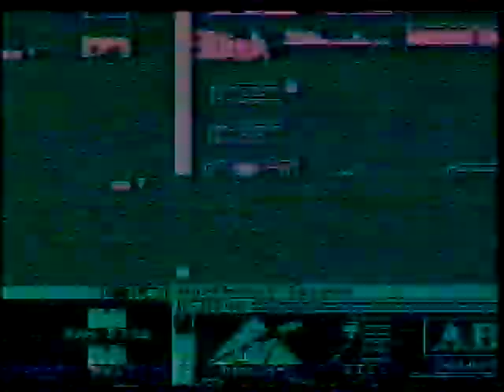GamesMaster S01E01 07/01/92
Guest: John Fashanu

Although it featured game reviews, most of the show was about challenges where game players would compete against one another for the title of "GamesMaster Champion". Contestants who were successful at their challenges were rewarded with the coveted "GamesMaster Golden Joystick" trophy. Dominik Diamond usually presented the show with Sir Patrick Moore appearing in pre-recorded inserts as the 'Games Master'. During these challenges, Dominik was joined by a host of commentators. These included Derrick Lynch, Kirk Ewing, Julian Rignall, Rik Henderson, Dave Perry, Tim Boone and Neil West amongst others.

For the third series, Dexter Fletcher became the main presenter; this change was criticised by fans, who saw the new host as over-the-top, and too 'in-your-face'. To balance this, the production company dropped all other co-presenters and gave UK games champion Dave Perry a regular co-presenter slot on every show. Fletcher was better known at the time for having played an American character called "Spike" in the ITV drama series Press Gang.

From the very first episode, GamesMaster included reviews of forthcoming titles. In an attempt to give the show some authority and get the gaming press on their side, as well as eliminate the need for extra staff to review games, the reviews featured a host of magazines journalists from the publishing house EMAP. This meant the show could pool the collective opinions of magazines like Mean Machines, C&VG and ACE.

However, by series 5, it was decided that the reviews would be better presented by two of the show's co-commentators, namely Rik Henderson and Dave Perry. It brought a much-needed stability to the format[citation needed] and some interesting banter between the reviewers. Series 6 also featured Rik, who was now joined by Ed Lomas, while series 7, due to time constraints and Dave Perry having resigned from the show's cast (after complaining on-air about being "set up" during a Super Mario 64 challenge), employed two of its own research staff to present the slot, including Richard Pitt.

Prior to GamesMaster leaving UK television, there had been a crisis of confidence in games television over at rival channel ITV. Their children's department had commissioned another videogames show T.I.G.S. to accompany Bad Influence!. Then, one series later, they pulled the plug on both shows, deciding that there was no demand for games coverage on their channel.

GamesMaster was not affected and continued with success. In 1998, towards the end of production for the 7th series, the show was looking set to be re-commissioned; viewing figures were still strong, and the show was finding a new audience, benefiting from the emerging PlayStation culture with the success of Sony's console bringing gaming into the mainstream. The production was also more oriented towards actual games players than the first few series, which had been decidedly light in feature content, and no longer poked fun at 'nerds' and 'geeks', as it was young adults and not children and teenagers who appeared on the show; indeed, they and the publicity-seeking celebrities were now the subject of jokes.

It is believed that Dominik Diamond, along with the show's producers, wanted to make a more adult programme that would air in a late night, more mainstream time slot. (Series 8 was going to be set on a pirate ship with buxom wenches as the Golden Joystick assistants.) There was also talk of a spin-off show being made that would seek to emulate the US talk shows of the time. Whether this would have meant a programme that focused far less on games is unknown. No confirmation exists that any pilots of this concept were ever made; Channel 4 did not see the potential of a gaming show for an older, adult viewers.

However, changes in senior staff at Channel 4 were responsible for taking the show off the air. The new head of Channel 4 was Michael Jackson who had worked at LWT at the same time as Jane Hewland; the two never saw eye-to-eye. Alternatively, having been the head of BBC Two, Jackson may have wanted less entertainment programming on Channel 4.

The first series of the show was repeated on Challenge in 2003, but no further episodes have been shown. Challenge thought the show was "too dated" and "the games being played wouldn't stand up today".